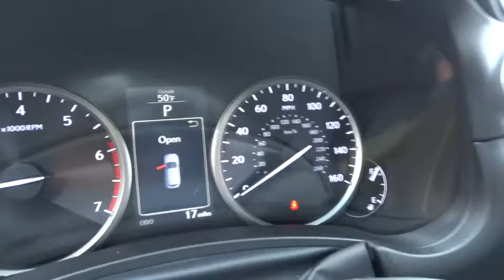2016 Lexus NX 200t Naperville, Aurora, Joliet, Downers Grove, Bolingbrook, IL 160261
2016 Lexus NX 200t
2016 Lexus NX 200t 200t - Stock#: 160261 - VIN#: JTJYARBZ9G2023711

The Lexus NX is the all new compact crossover from Lexus combining design and technology. The 2.0L turbo engine in the NX 200t makes for 235hp and 28mpg hwy while the NX 300h operates with a 2.5L engine mated to a hybrid battery pack allowing for 194hp and up to 33mpg combined. Both options come standard with features like a 10-way power driver seat, leather trimmed steering wheel and shift knob, self-gripping cupholders, smart stop technology, and dual-zone climate control. Available features include a heated steering wheel, heated and ventilated front seats, memory settings for seat/mirror/wheel configurations. Technological features include a 7-inch LCD display integrated in the center console and subscription-free traffic and weather service. Available features include a Remote Touchpad to access multimedia, climate control and more, a Qi-compatible charging case to wirelessly charge your compatible phone, voice activated navigation system, a 10-speaker premium sound system, and access to Lexus Enform App Suite which offers access to your favorite mobile. After downloading the app on your compatible smartphone, you can search local listings, stream music, listen to live radio nationwide, place restaurant reservations and buy movie tickets—all from on the dash display. Available safety features include backup camera, blind spot monitoring with rear cross traffic alert, pre-collision system with dynamic radar cruise control, lane departure alert, and rain-sensing wipers. The NX F Sport features exclusive front and rear performance dampers and a suspension tuned by the same team behind the LFA supercar, deeply bolstered front sport seats, and an in-dash display so that you can view G-force and turbo boost info.